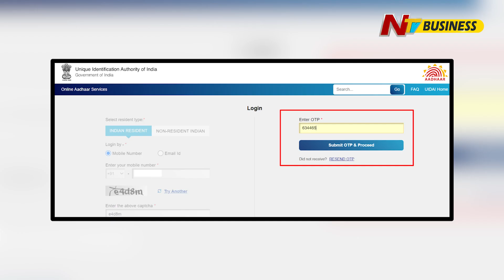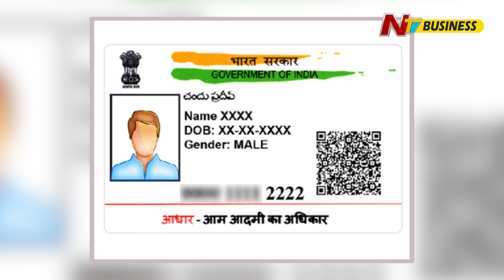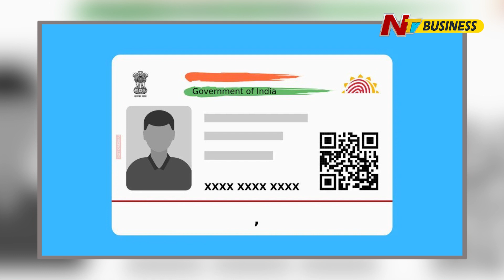Aadhaar Card : ఆధార్‌ అప్‌డేట్‌పై UIDAI వార్నింగ్‌.. ఇలా చేస్తే అంతే..! | Ntv Business